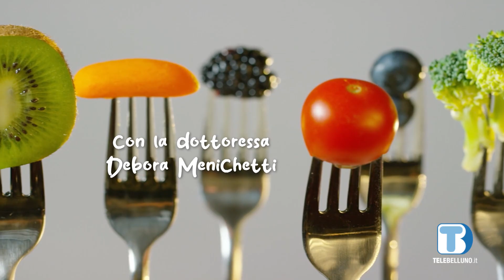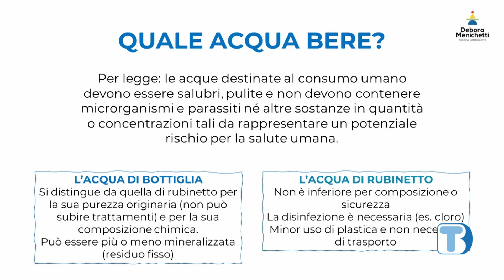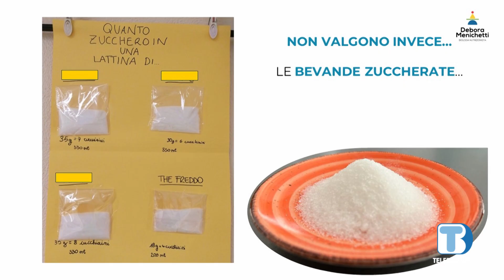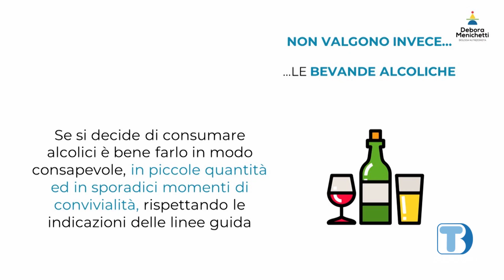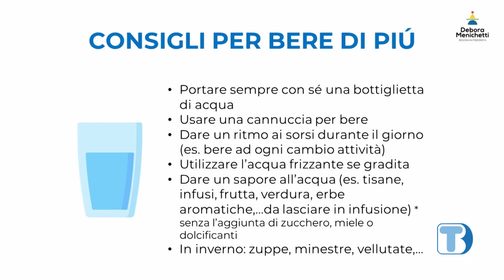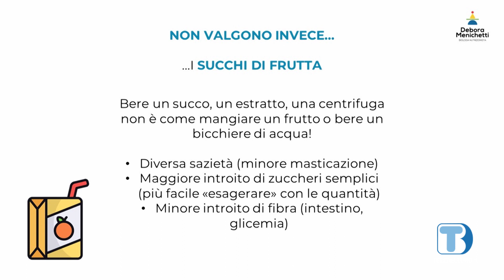A tavola con la Nutrizionista… Iniziamo a parlarne – P3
La rubrica di Telebelluno che si occupa di alimentazione, salute e benessere con la nutrizionista Debora Menichetti. In questa puntata:
- Quali bevande consumare nella quotidianità
- L’acqua: in bottiglia o di rubinetto; differenza varie tipologie acque in bottiglia; naturale o gassata
- Consigli per bere di più e arrivare ai 2 litri consigliati
- Bevande zuccherate e alcolici
- Succhi di frutta = frutta?